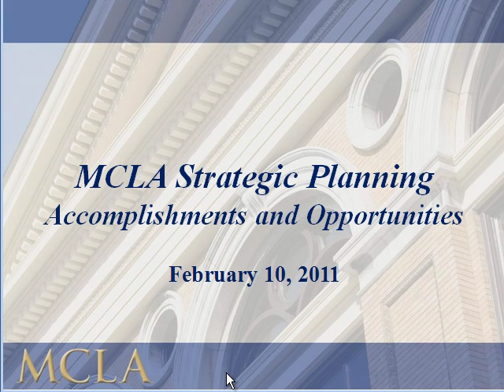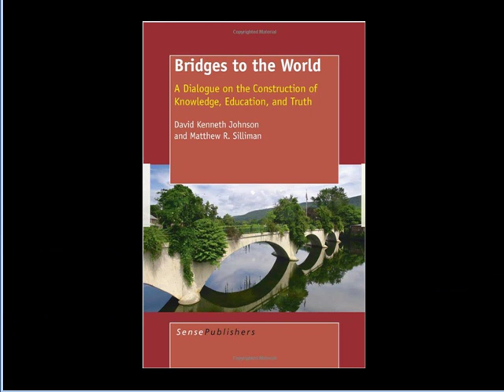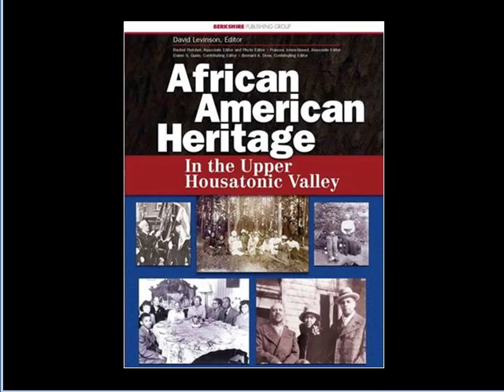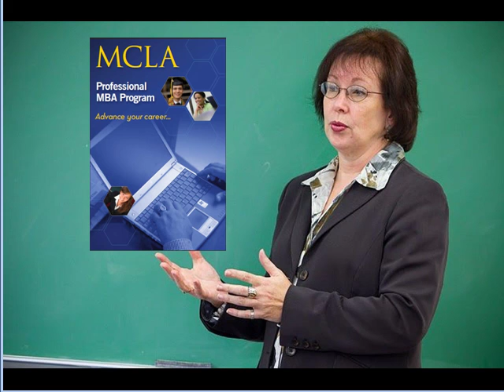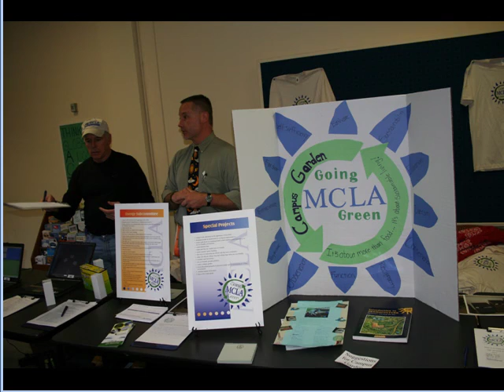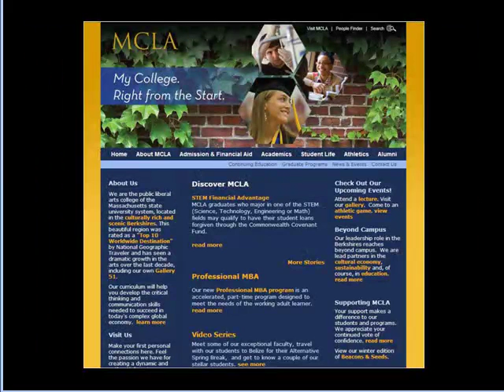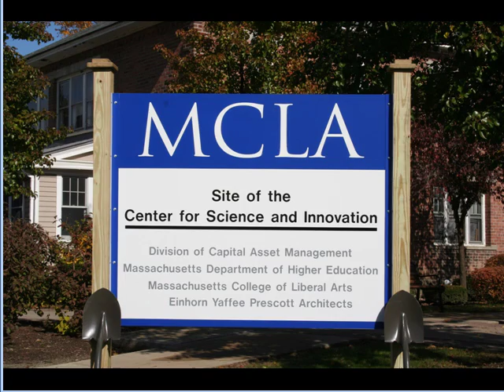Strategic Planning Kick Off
MCLA over the past 5 years